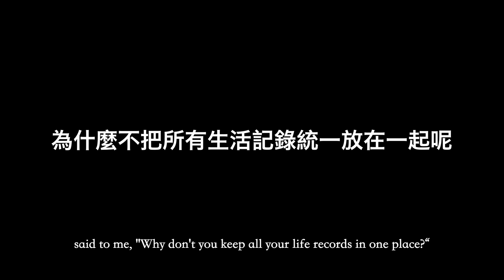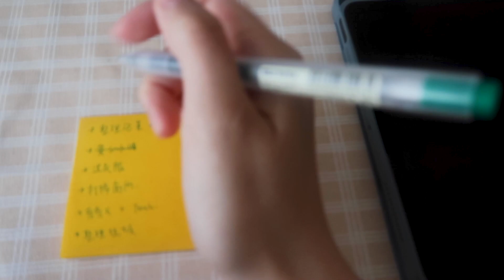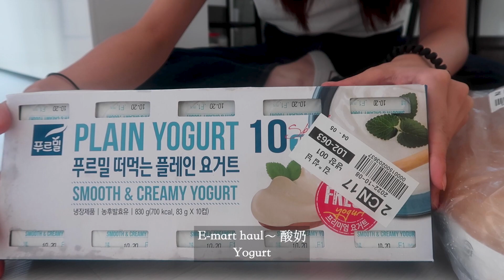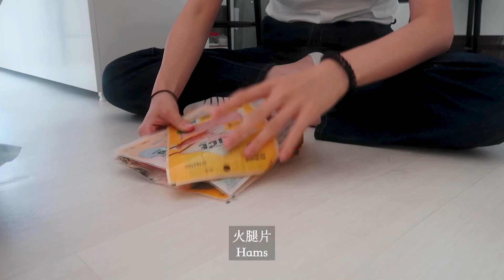首爾新家house warming、做家務、教韓文、超市網購開箱、化妝品收納、整理泡菜+蒜頭/ 金大叔不在的週六｜韓國生活vlog🇰🇷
Timecodes
0:00 - Intro
0:37 - 直接開始

Cameras：
Canon G7Xll
Canon M6
Osmo Pocket
Iphone 11

(Most of the Music come from Soundcloud／Youtube/ Thematic🙏!!)